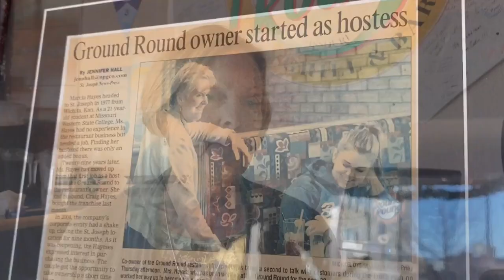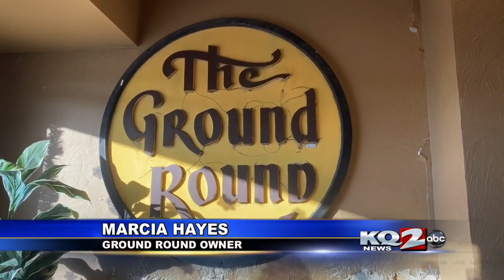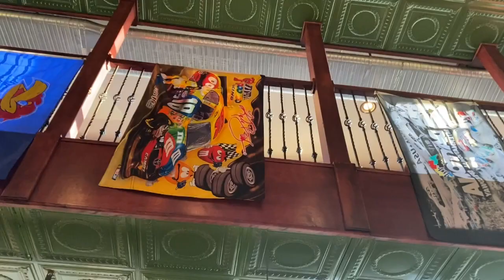St. Joseph landmark restaurant, Ground Round, closes